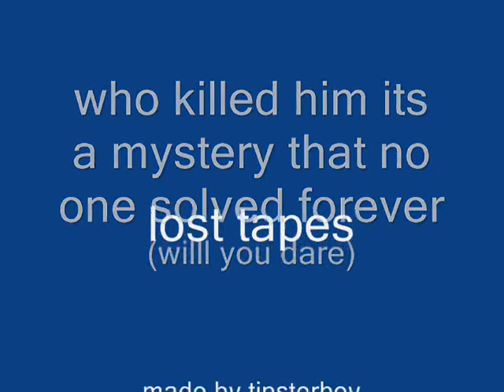halo lost tapes night at halo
as a one marine spartan you been assign to investigate in that map
unfortunate it become night however at the last part you been killed by "IT"